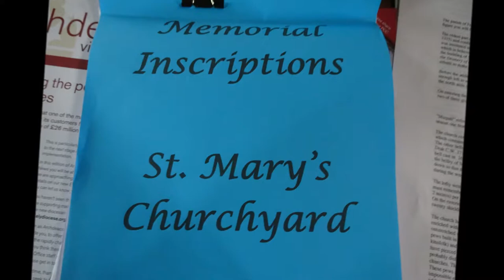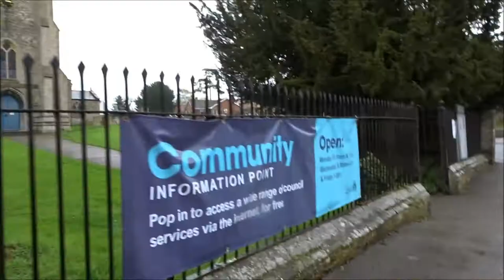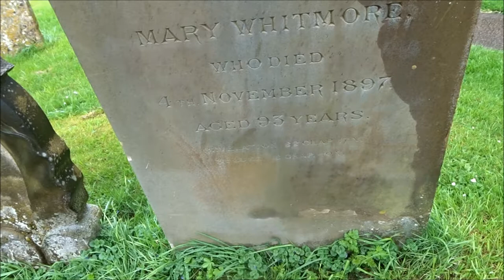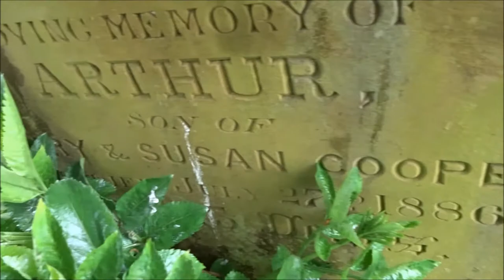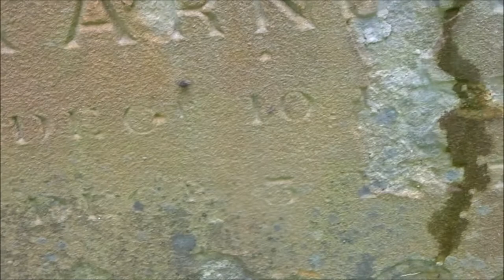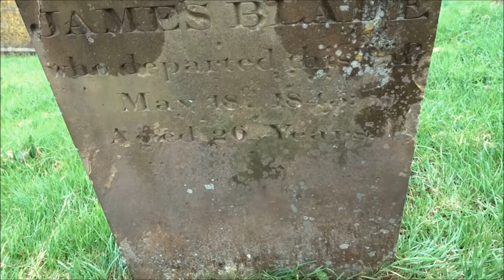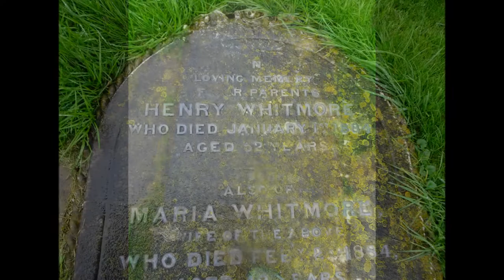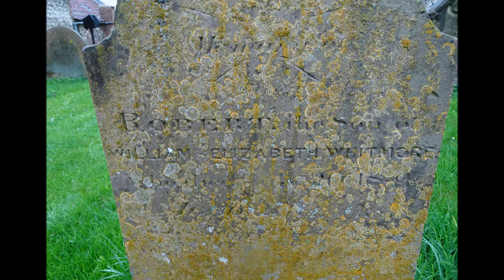Feltmore Village Norfolk & The Whitmore Family Tree PART VI,'Whitmore Graves & Inscriptions' by Shei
Graves are such an important part of family tree research--a visible record--fortunately within the church is a booklet containing some inscriptions and also a burial plan---Parish Records, censuses and other data bases also provide a wealth of information about the Whitmore family of Feltwell in Norfolk, UK...After leaving the church of St Nicholas I wander down thru the village and aim to scan the churchyard and video what I can of the outside of the church and graveyard and graves---Remembering that there will also be associated names via marriages into the Whitmore Family e.g. BUSH and others. Hence I also scan most of the graves just in case that name 'turns up' later in the research and links to the Whitmore Tree. Creating videos and photos and sharing is also a part of the research process, extending the net for others to share and contribute and put the records 'Straight', inform the process, add and correct if necessary--all part of the verification needed to make the research reliable and vigorous, and available. In St Mary's churchyard it was great to see the Whitmore graves altogether as a family, and visible, remembered...These are the ancestors of Jo, Duncan and Georgia and my Grandchildren.